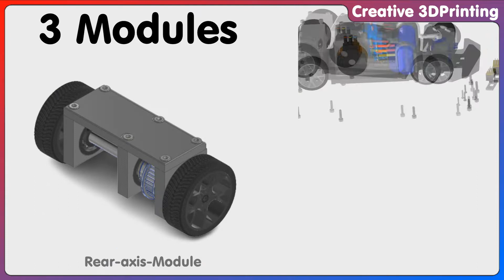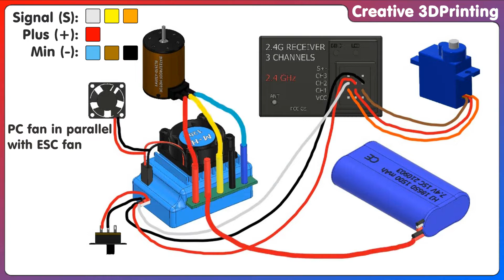DIY Fully 3D Printed RC1:18 Audi R8 | English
I designed this awesome Audi R8 which is a remote controlled (RC) car! The topspeed of the car is 38,49 km/h!
The design is modular so in the future I can change the chassis only a little to add other carbodies or to design other modules for steering, electronics and driving!

- (2x) M3 Washer
- (2x) M8 Washer
- (1x) GT2 timing Belt - 6mm - closed 158 mm loop:
- (1x) GT2 Pulley - 6 mm belt - 40 teeth - 8 mm axis:
- (1x) M2 Nut
- (57x) M3 Short Threaded Inserts: Turmberg3D - draadinzetstuk assortiment kort M2.5 / M3 / M4 / M5 (50/50/50/50 stuks) (assortimentsbox kort):
- (1x) Transmitter, Receiver, Brushless motor, ESC
- Only motor and ESC
- (1x) 7,4V Li-ion battery
- (1x) T-plug connector:

Via the link (on Thingiverse) you can download all the profiles + the test owl I got with the Anycubic Vyper.